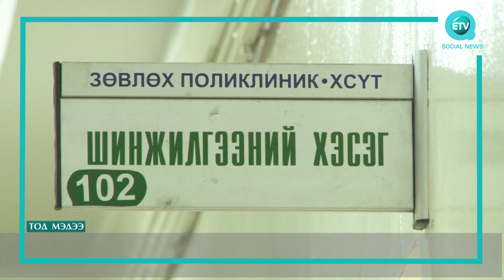Сүрьеэ өвчин нас баралтын шалтгааны 1-рт бичигдэж байна.